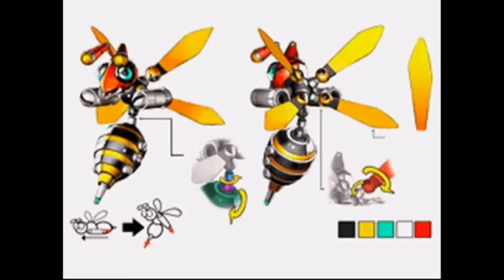Sonic Colors (Concept Art)